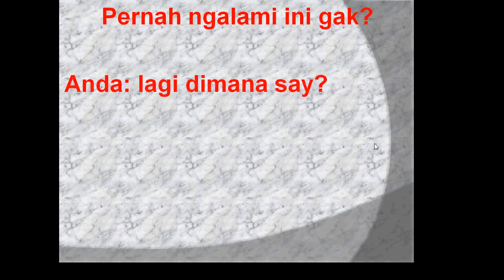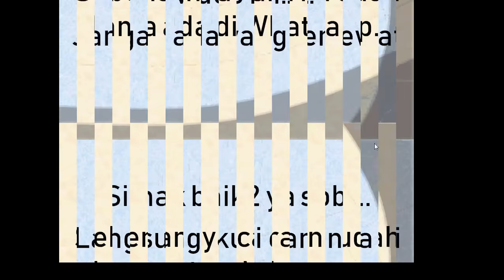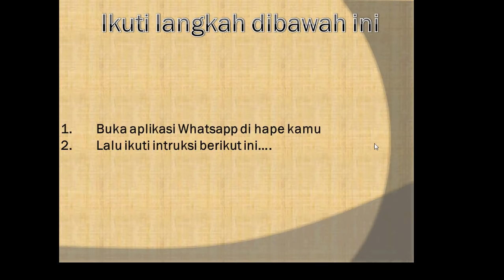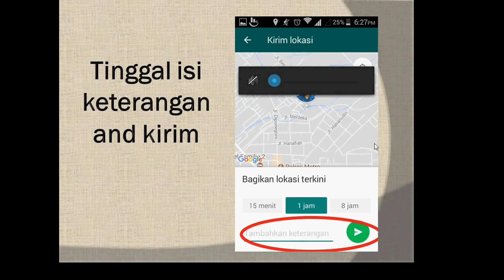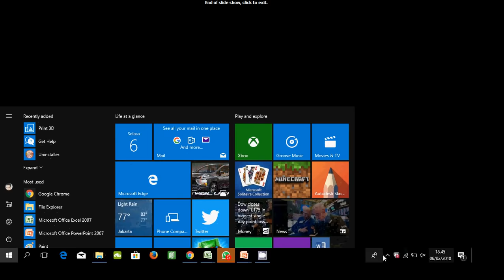WOW Cara Mudah LACAK posisi si Dia hanya Pake Whatsapp WA | cara Jebak pacar | mengintai selingkuh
Whatsapp punya cara khusus untuk mengetahui posisi lawan bicara atau orang yang ingin kita ketahui posisinya. caranya mudah banget buat lacak atau mengetahui posisi. yuk ikutin caranya di video ini